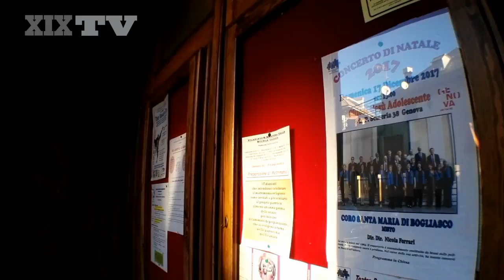Il concerto di Natale del Coro di Bogliasco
A Genova tra polifonia rinascimentale e canti natalizi